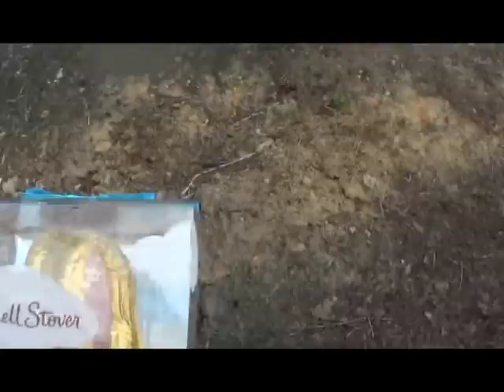Easter Egg Hunt & Candy Haul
Hi guys! This is Alexa. As Easter is in only 2 days, I will be going on an Easter egg hunt in this video. If you have any questions or requests for me, please comment them down below.

OCEAN BEACH BY DAN LEBOWITZ

SIDE STEPPIN BY OTIS MCDONALD